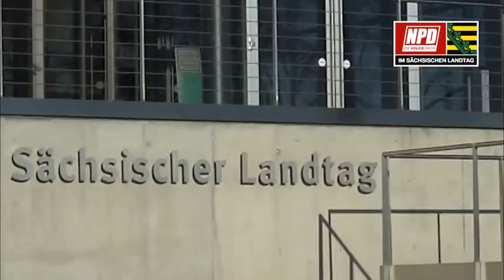NPD-Fraktion Sachsen: "Wahlfreiheit zwischen Fremdbetreuung und Müttergehalt"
Die NPD-Fraktion im Sächsischen Landtag stellte am 19. April 2011 den Antrag, Eltern die Wahl zwischen einer Fremdbetreuung des Kindes und der Auszahlung des dafür nötigen Betrages als Müttergehalt zu lassen.